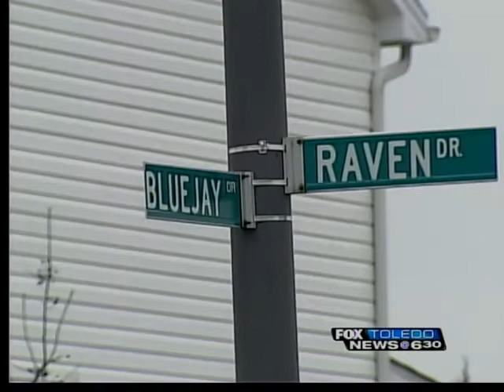Swatting is dangerous pranking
BGPD is trying to find out who called 911 with a very disturbing hoax.